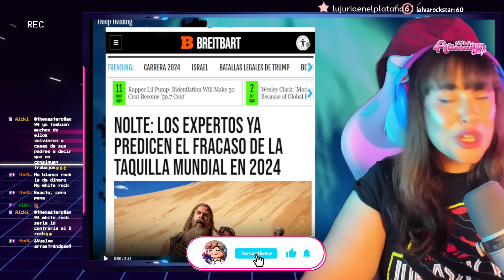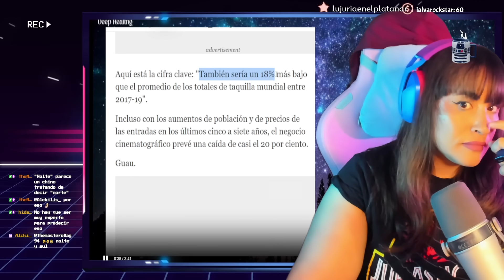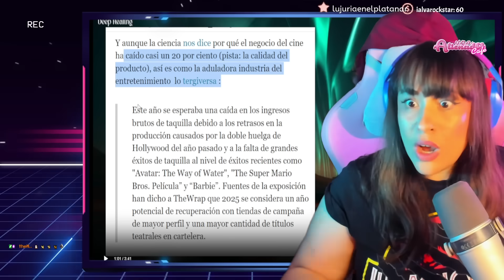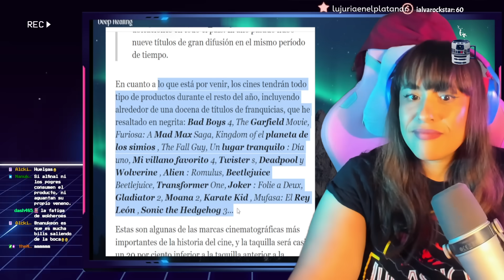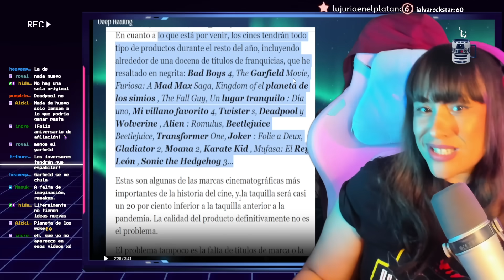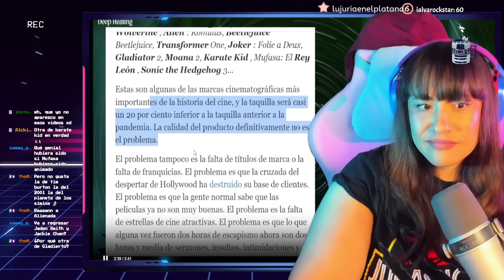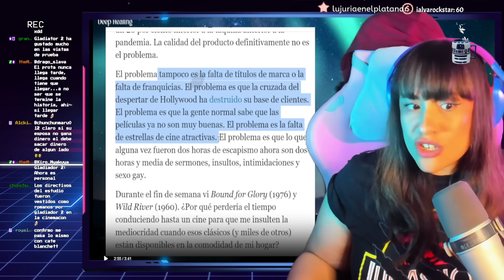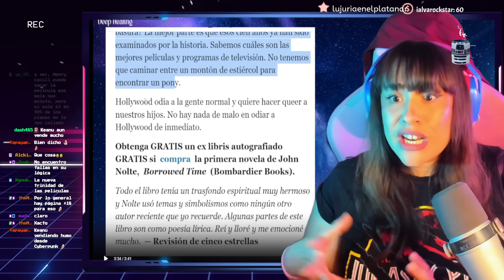🔥 HOLLYWOOD CONDENADO EN 2024 🔥